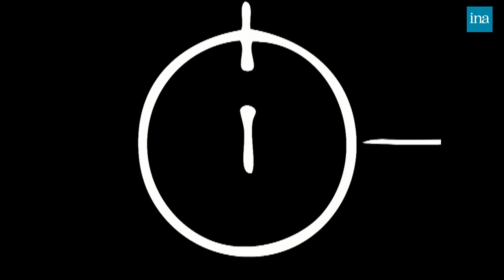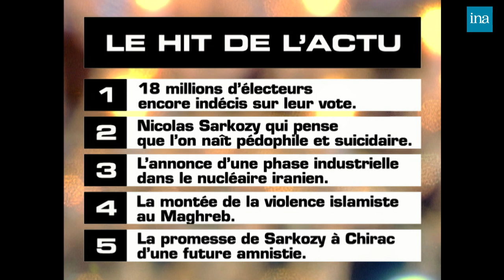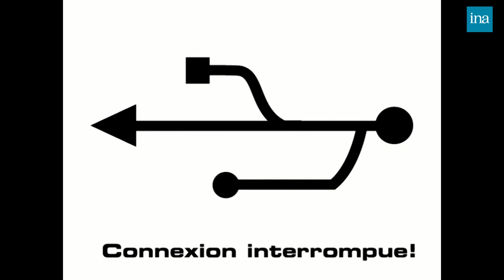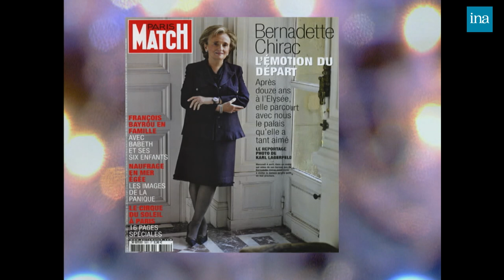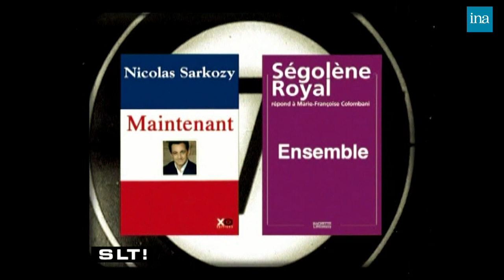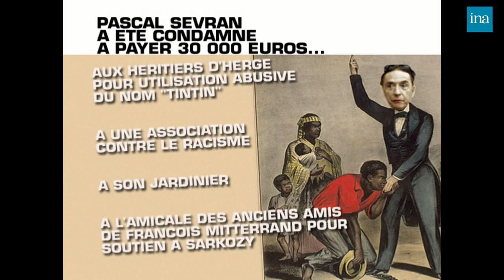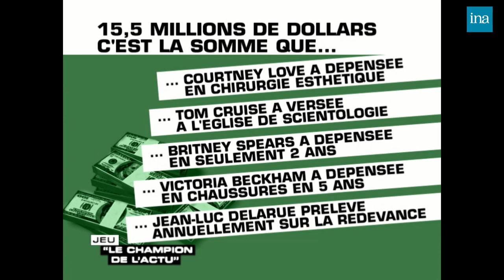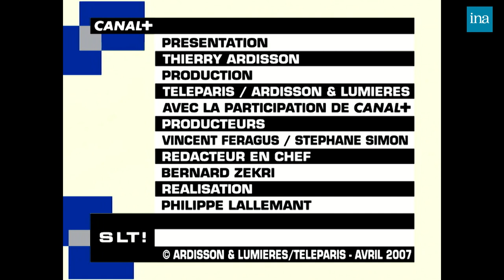Salut Les Terriens ! De Thierry Ardisson avec Hélène Ségara, Nadine De Rothschild .. | INA Arditube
Thierry Ardisson reçoit Hélène Ségara, Nadine De Rothschild, Juliette Arnaud, Smain et Georges-Marc Benamou

	- LE HIT DE L'ACTU : l'élection présidentielle, les propos polémiques du candidat Nicolas Sarkozy sur le suicide et la pédophilie, le programme nucléaire iranien, la montée de la violence islamiste au Maghreb, la promesse d'amnistie de Nicolas Sarkozy au président Jacques Chirac.
	- IMAGES DE LA SEMAINE : sélection d'images insolites prises sur internet, notamment en lien avec la présence militaire américaine en Irak.
	- Entretien avec l'écrivain Georges Marc BENAMOU pour parler de son roman historique "Le fantôme de Munich".
	- L'ALIEN D'OR de l'anniversaire qui compte le moins pour vous cette semaine.
	- Entretien avec SMAIN pour parler de son one man show "Best of", au théâtre du Gymnase, à Paris.
	- POLITIQUE : TU VOTES OU TU VOTES PAS ? Les électeurs indécis pour la présidentielle.
	- SLOGAN QUIZZ : slogans tirés de la campagne à l'élection présidentielle.
	- L'IMPOSTURE DE LA SEMAINE : Indécis ? Laissez faire le hasard.- Entretien avec Nadine de ROTHSCHILD pour parler de son livre "Les hommes de ma vie".
	- QUIZZ : A FAIRE OU PAS FAIRE ?
	- Entretien avec la chanteuse Hélène SEGARA pour parler de la sortie de son nouvel album "Quand l'éternité".

	- Stéphane GUILLON pour sa revue de presse de la semaine.
	- LE JEU DE LA PUB
	- POLITIQUE : Les livres qui dynamitent la campagne.
	- QUIZZ : Livres politiques.
	- L'ALIEN D'OR de la pire suite.